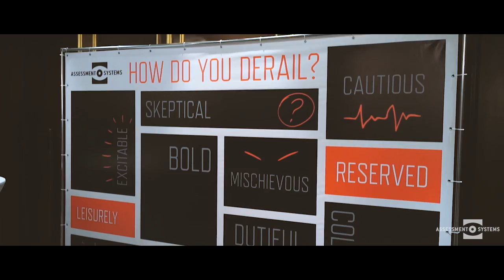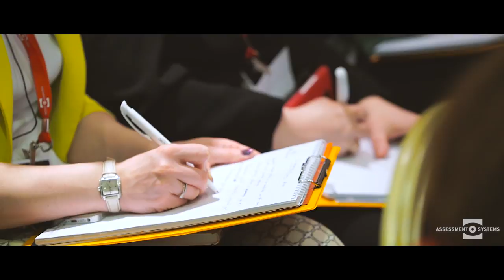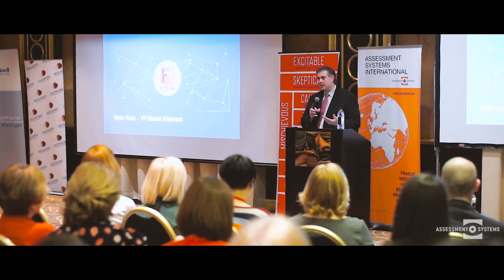Dr. Robert Hogan: The Dark Side of Leadership / Темная Сторона Лидерства 2016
Dr. Robert Hogan: The Dark Side of Leadership - 20 April 2016 | Moscow | St. Regis
Доктор Роберт Хоган: Темная Сторона Лидерства | 20 Апреля 2016 | Москва | St. Regis

ru.asystems.as/